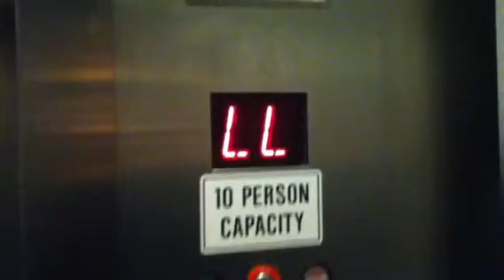Westinghouse Hydraulic Parking Elevator At The Sheraton Crossroads Hotel Parking Deck In Mahwah NJ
This is the Westinghouse hydraulic parking elevator at the Sheraton Crossroads Hotel in Mahwah NJ.